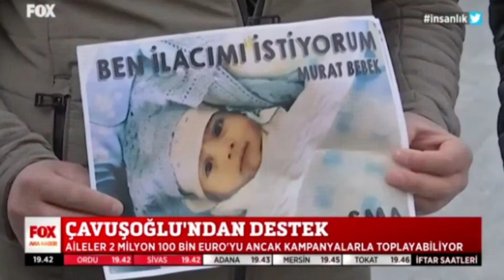Fox Haber 11.05.2021 (SMA Haberleri)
SMA Benimle Yürü Derneği
Basın Duyurusu

Dün (9 Mayıs 2021 Pazar) sosyal medyada yayınlanan görüntülerde bir SMA hastasının gen tedavisine ulaşmak için başlattığı kampanyaya destek maksadıyla yapılan yayınlara Dışişleri Bakanı Sn. Mevlüt Çavuşoğlu’nun katıldığı da görülmüştür.  Bu durum SMA alanıyla ilgili bir açıklama yapmamızı zorunlu kılmıştır.

Bilindiği üzere Covid-19 salgını nedeniyle devlet hastanelerinin önemli bir bölümünde poliklinik ve ameliyathaneler kapalı durumdadır. Bu nedenle SMA hastalarının ilaç tedavileri kesintiye uğramaktadır. Yine bilindiği üzere bir yılı aşkın süredir fizik tedavi imkânları kısıtlanmış durumdadır.

Spinraza adlı ilaç ülkemizdeki SMA hastaları için Sosyal Güvenlik Kurumu tarafından belli koşul ve kriterler altında karşılanmaktadır. Hastalarımızın gerek ilk dört dozları gerekse sonrasındaki dönemde dört ayda bir düzenli olarak almaları gereken idame dozları 2020 yılının Mart ayından bu yana ilaçları gerek salgın, gerek tedariğin durması gibi sebeplerle birkaç kez kesintiye uğramıştır.

Geçtiğimiz yıldan bu yana söz konusu ilacın kullanımını düzenleyen kriterlerle ilgili başta derneğimiz olmak üzere çeşitli kurum ve kuruluşların yaptığı çağrılar sonuçsuz kalmıştır. Özellikle dördüncü dozdan sonra ilaçtan sürekli fayda görülmesini bekleyen ve dünyanın hiçbir ülkesinde bulunmayan ağır kriterler sebebiyle hastalarımızın ilaçları kesilmektedir.

2020 yılı boyunca gen tedavisi olan Zolgensma adlı ilaç için yapılan çağrılar ve görüşmelerden sonra SMA Bilim Kurulu, henüz bu ilacın etkisini gösteren yeterli sayıda çalışma bulunmadığını öne sürerek bu konudaki tartışmaların önünü kapatmıştır. 1. tip SMA hastalarının bu ilaca erişmeleri için yürütülen kampanyalar devam etmektedir. Öte yandan SMA için geliştirilip piyasaya çıkma onayı verilen Evrysdi adlı üçüncü ilacı ise Sağlık Bakanlığı tarafından Yurtdışı İlaç Listesi’ne alınmakla birlikte bunun dışında bir gelişme olmamıştır.

Gelinen bu noktada, devlet yetkililerinin ve bakanlarının dahi gündemine gelip bireysel kampanyaların desteklenmesi ile takibe alınan SMA alanındaki bu sorunların çözümü için taahhüt edilen somut adımları tüm SMA’lı hastalar için görmek en büyük dileğimiz. Spinraza kriterlerinin kaldırılmasına ilaveten, başta Sağlık Bakanlığı olmak üzere tüm devlet makamlarını bahse konu kampanyaların son bulması adına SMA hastalığı için ABD ve Avrupa Birliği’nde onaylanmış olan Zolgensma ve Evrysdi adlı ilaçları da - kullanması uygun görülecek hastalar için ivedilikle ülkemize getirilmesi konusunda çalışmaya davet ediyoruz.

Kamuoyuna saygıyla duyurulur.